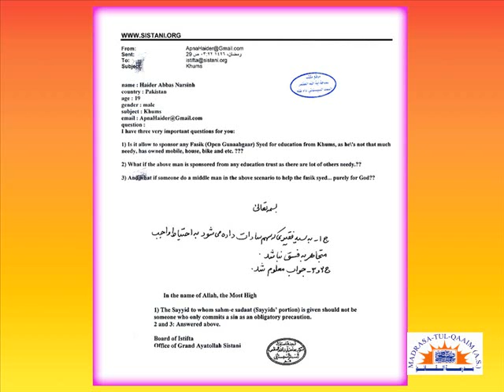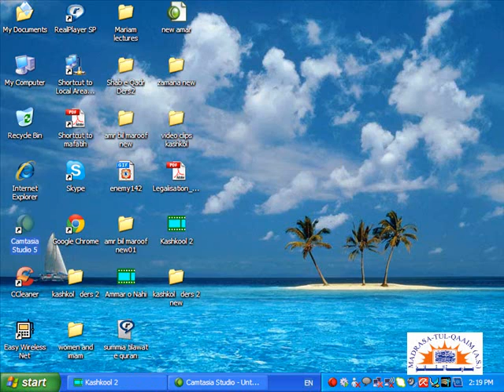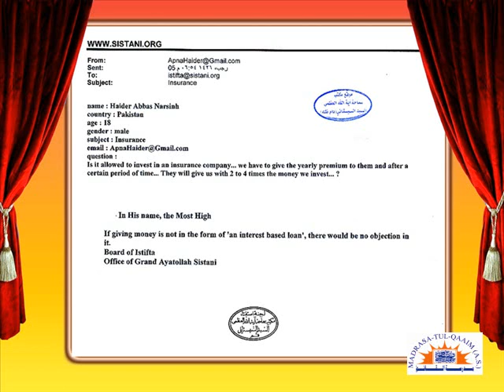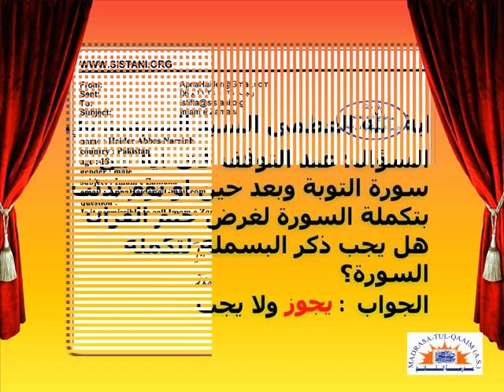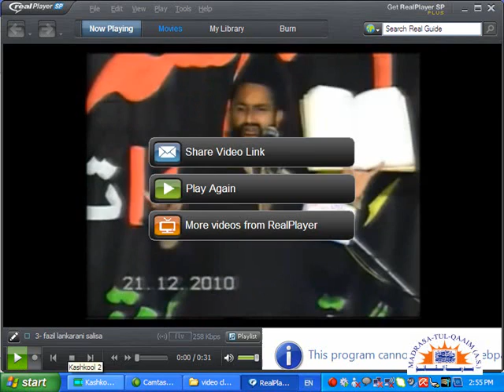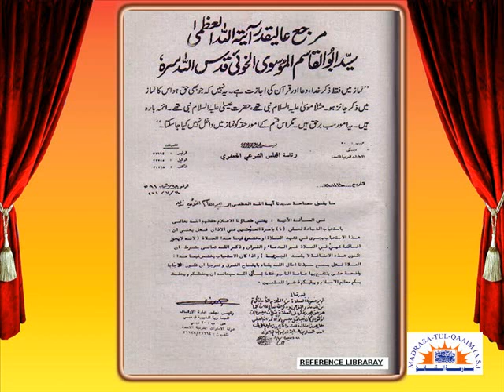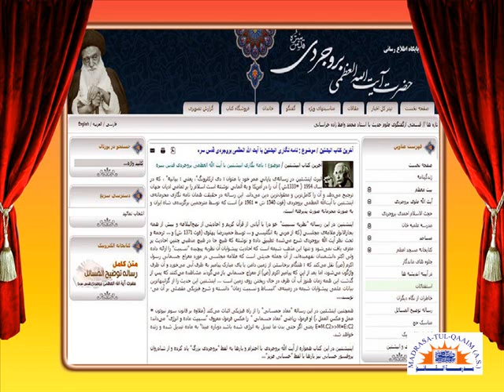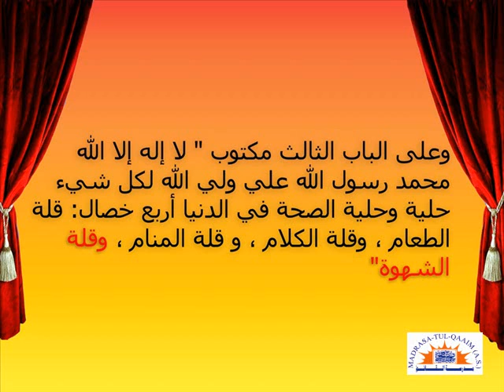متفرق فقہی مسائل ۔۔